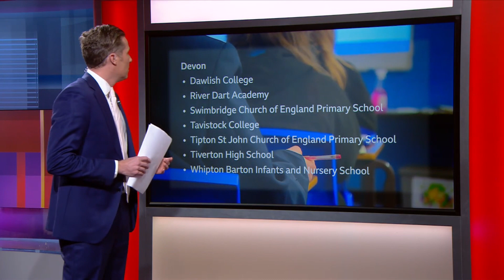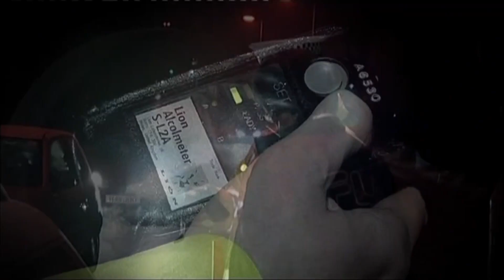Kirk England - BBC Spotlight 1830 16th December 2022